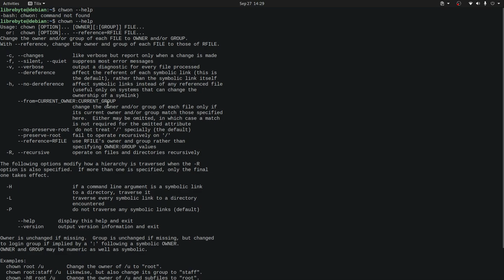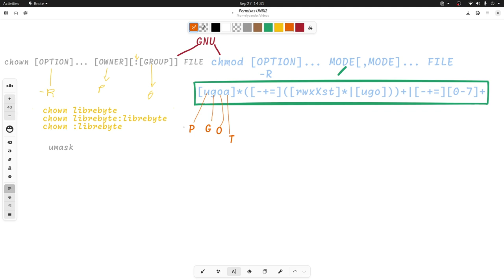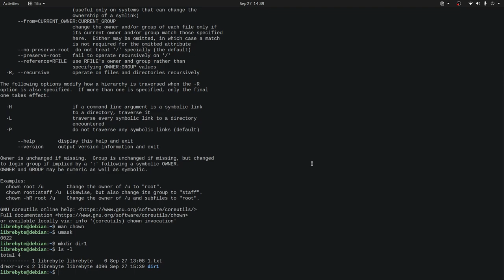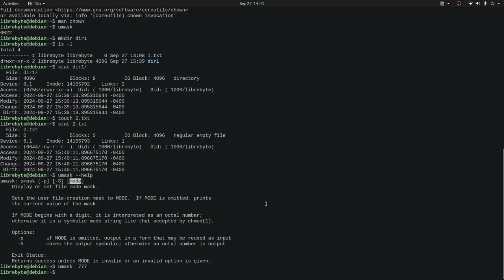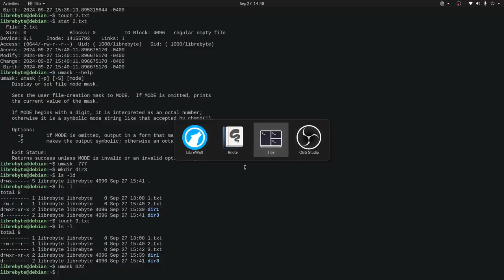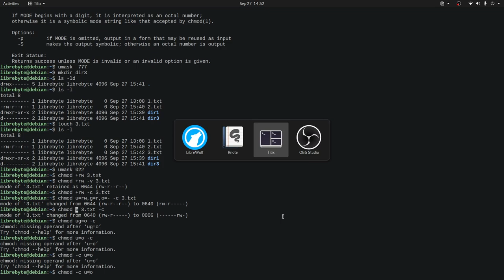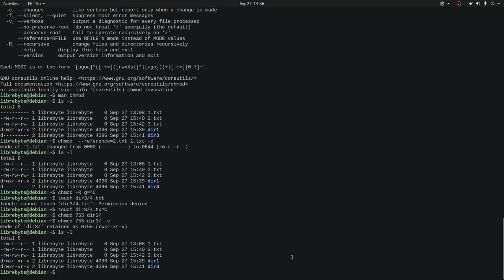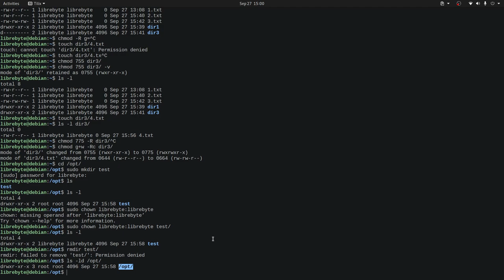Permisos UNIX ¡Cambia tus permisos como un Pro!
🌐 ¡Bienvenidos a nuestro canal! En este video, aprenderás a cambiar permisos en sistemas UNIX y tipos UNIX. Verás cómo utilizar los comandos chmod , chown y umask para configurar acceso a archivos y directorios, mejorando la seguridad de tu sistema.

Puntos claves

👤 chown: Cambia el propietario y grupo de archivos y directorios.
📜 chmod: Modifica los permisos de lectura, escritura y ejecución de archivos.
🔄 umask: Establece la máscara de permisos al crear nuevos archivos y directorios.
📂 Recursividad: La opción -R permite aplicar cambios a todos los archivos y subdirectorios.
🛠️ Modos octales: Permite asignar permisos en formato numérico (como 755 o 644).
❓ Ayuda: Los comandos disponen de opciones y manuales para profundizar en su uso.
🚫 Permisos denegados: El propietario puede no tener permisos en directorios, afectando su capacidad de eliminar archivos.

Este video forma parte de la serie Permisos UNIX